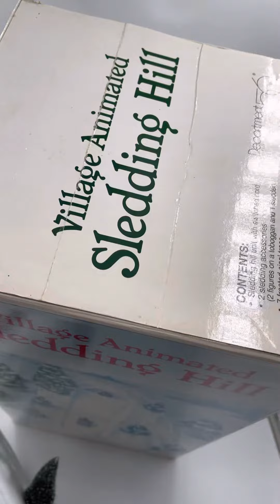Dept. 56 Sledding Hill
Department 56 Sledding Hill listed on eBay to show it is in working condition.